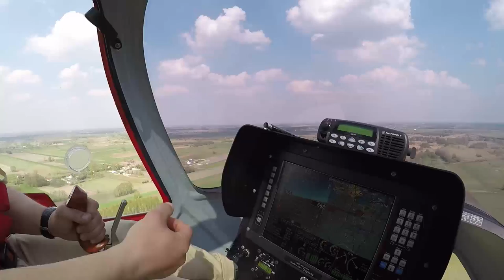Wiatrakowiec z OSP Baranów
Uzupełnienie artykułu w Rescue Magazine No 2.